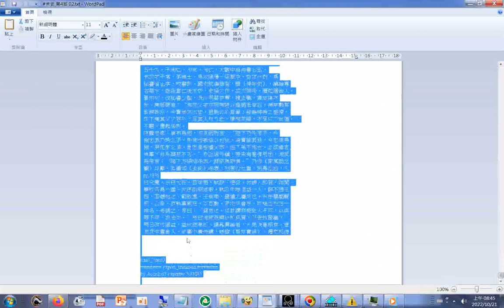進洵武中書舍人、給事中兼侍講，修撰《哲宗實錄》，遷吏部侍郎#宋史 第4部 02